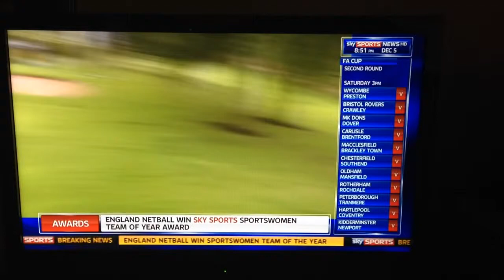Sky Sport Matt Wheatcroft Golf Shot of The Year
Matt Wheatcroft makes an appearance on Sky Sports News following his amazing golf shot at Nailcote Hall in the British Par 3